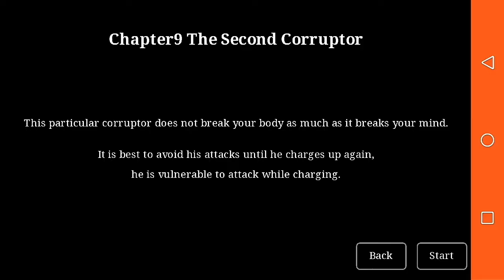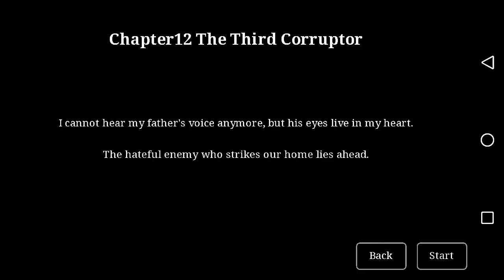Homecoming (Mikage) in Hard Mode .Sakura blade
Hi guys,
Story mode homecoming in Hard mode .Character Mikage. Next video on this topic when i got 300+ views on this video.
Hi guys month(May) is about to end and my target of 120 subscriber is not complete so please shate and make video get more audience and make 120 subscriber.
Please stay home stay safe and stay home and try to live a long life.